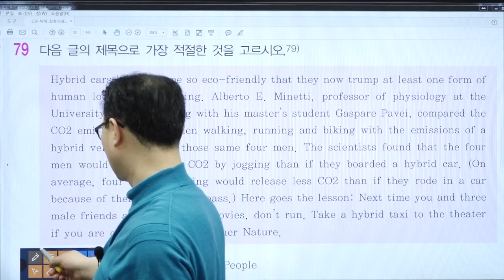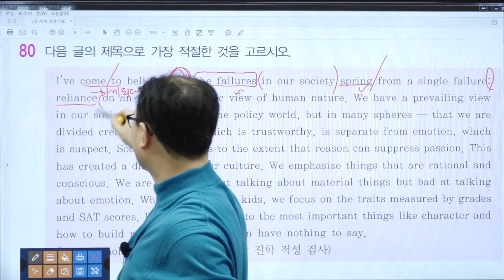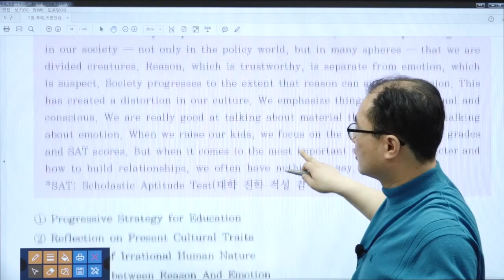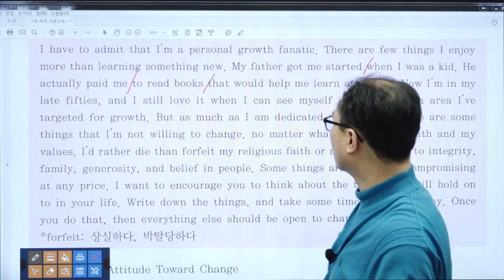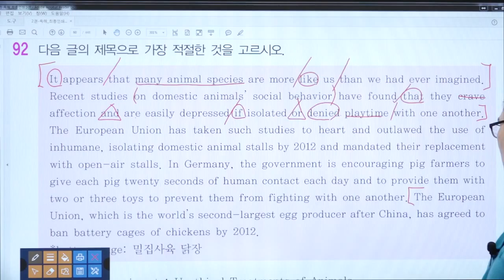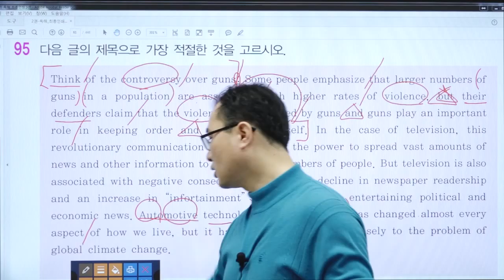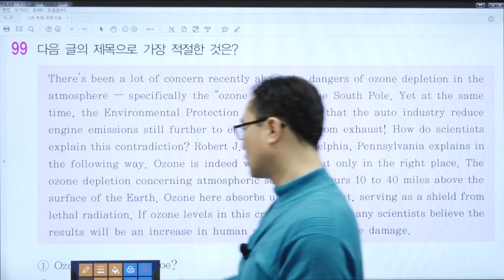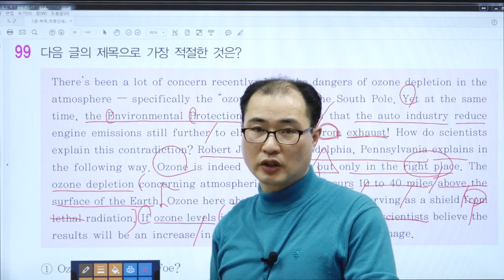[강공방] 9급공무원 영어 - 영어 55강 독해 파트 1.주제.요지.제목 추론 연습문제 79번~99번 [인동호]